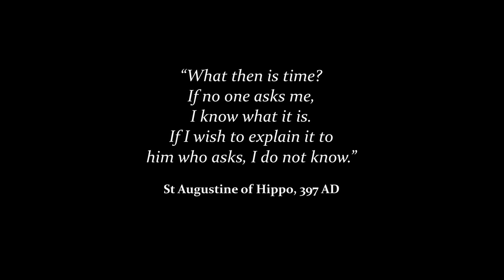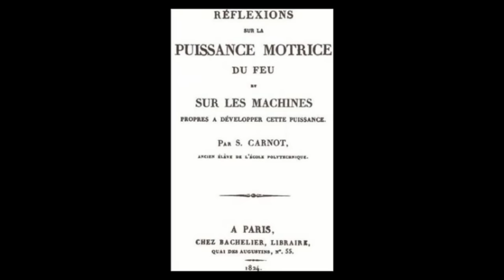Why Did Time Start Going Forward?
Narrated and Edited by David Kelly
Thumbnail Art by Ettore Mazza

Stock footage from Videoblocks.

00:00 Introduction
03:55 What Is Time?
09:05 The Arrow Of Time
17:11 The Beginning Of Time
21:56 The End Of Time